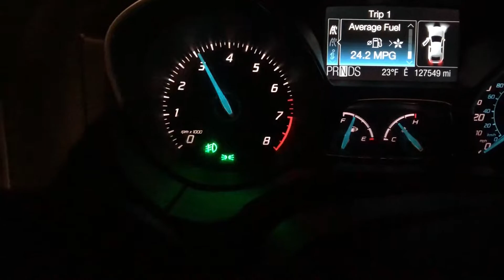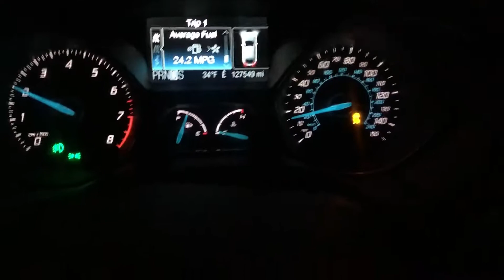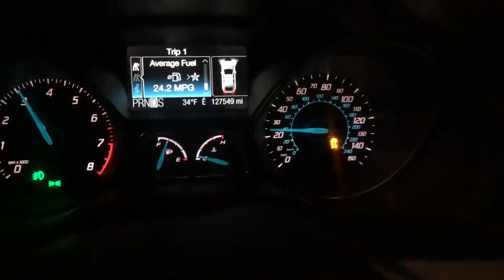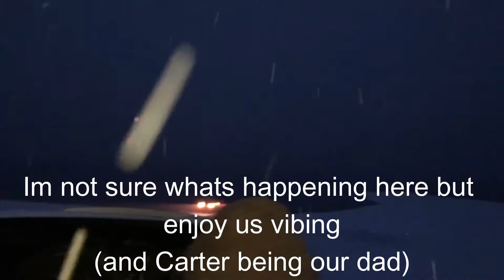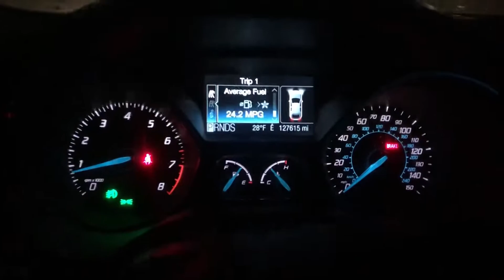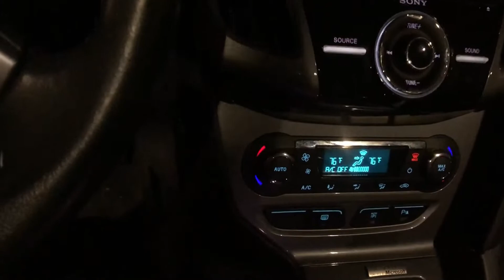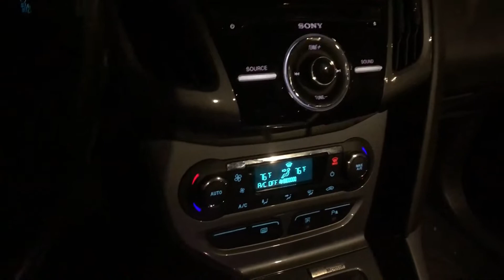Can you drift a Ford Focus?